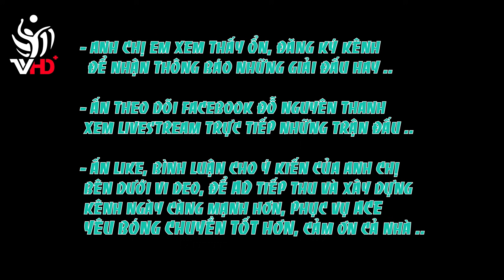Thạch Đen, Văn Hạnh (Đoàn Kết) vs Quản Nghĩa, Bùi Cường (Phú Cường) || Giải Lãng Công Sông Lô 2020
Thạch Đen,Văn Hạnh (Đoàn Kết) vs Quản Trọng Nghĩa,Bùi Văn Cường(Phú Cường) ||Giải Lãng Công-Sông Lô. Trận khai mạc cực kỳ hấp dẫn với những sét đấu 35 điểm.
Chào mừng bạn đã đến với kênh Bong chuyen HD. Kênh chuyên đăng tải những video về Bóng chuyền Việt Nam. Gồm:
- Bóng chuyền Da
- Bóng chuyền Hơi
- Bóng chuyền chuyên nghiệp
- Bóng chuyền hội làng
- Bóng chuyền cấp phong trào các giải Tỉnh, Huyện, Xã..
- Bóng chuyền Độ Kèo
- Bóng chuyền Trẻ Quốc Gia
- Bóng chuyền Học sinh, Sinh Viên

Anh Chị Em và các Bạn yêu thích, quan tâm thì hãy LIKE, COMENT ý kiến của mình dưới video để mình rút kinh nghiệm làm những video sau được tốt hơn, đặc biệt hãy nhấn ĐĂNG KÝ THEO DÕI KÊNH, để động viên Bình luận viên Đỗ Nguyên Thanh cũng như ủng hộ kênh BONG CHUYEN HD ngày càng phát triển.
Cảm Ơn Anh Chị Em và Các Bạn Rất Nhiều

☛ Bản Quyền thuộc về Bong chuyen HD
☛Vui lòng không reup để tránh report đáng tiếc.